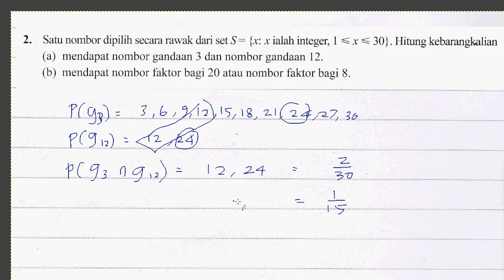F4 Math Bab 9 Q2 Praktis Komprehensif Kebarangkalian Peristiwa Bergabung 4m9pk